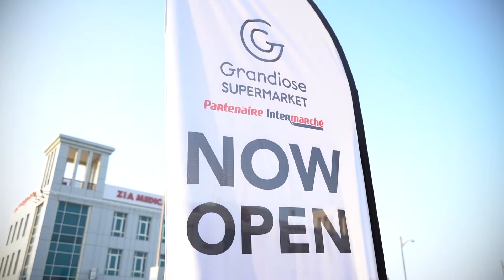Now we are open in Jumeirah - Grandiose Supermarket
Grandiose supermarket is now open in Jumeirah Street